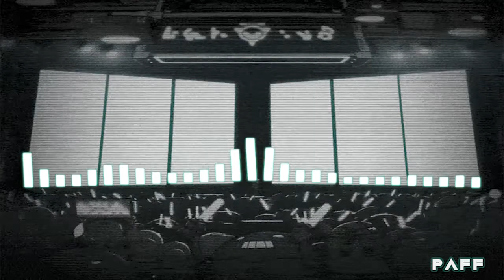Cytus 2 | Under the same sky [Hinode] HD - PAFF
Uploading music everyday ~

Browse my channel for more soundtracks.